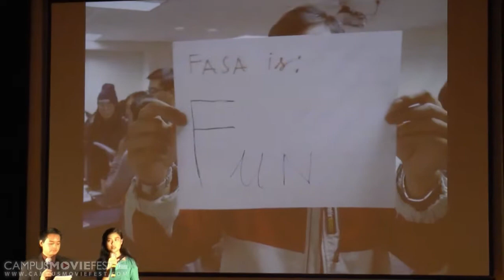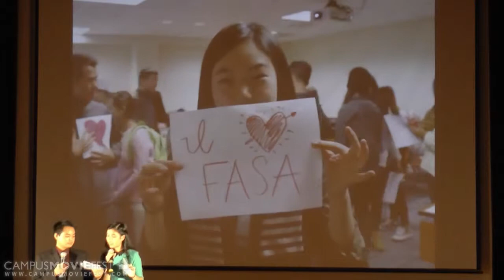FASA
A movie from UNCG.

Created by Serene Liew's Crew at University of North Carolina Greensboro in 2014 as part of Campus MovieFest, the world’s largest student film festival.

Cast & Crew :
Serene Liew - Captain

Make sure to check out this video and thousands more on the Campus MovieFest